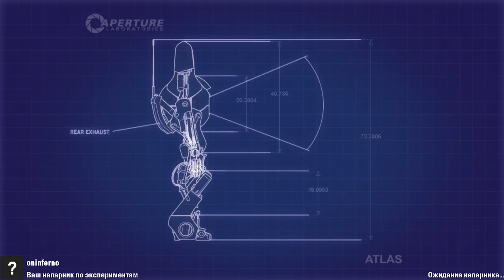fizzlers [co-op] w_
Карта ( Map ): fizzlers [co-op]
Автор ( Author ): w_